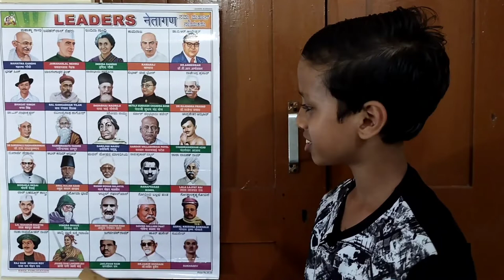National leaders of India -Indian National Leaders-National leaders name of India